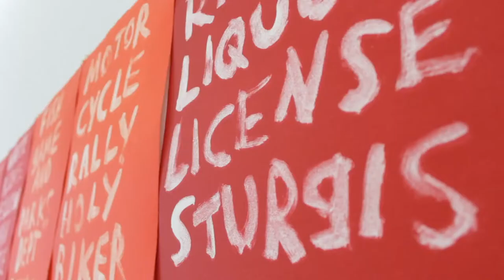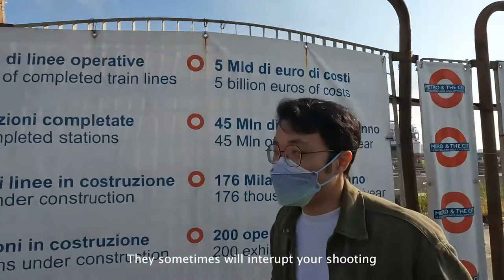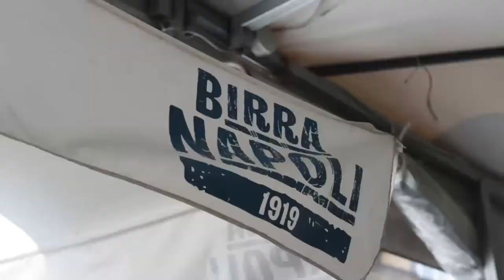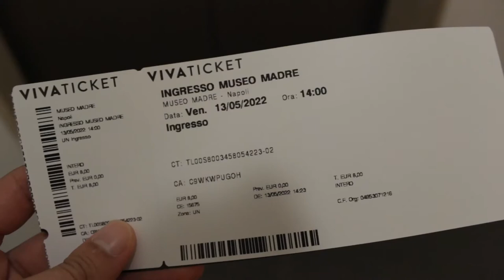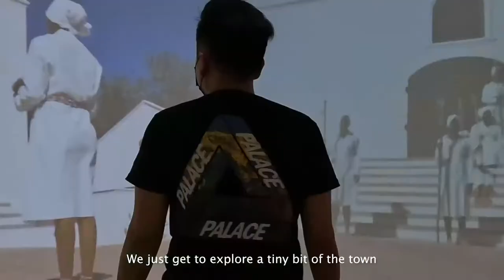意大利-纳布列斯港，参观考古学博物馆，现代艺术馆。One day in Naples, Italy. Archeological Musuem, Contemporary Art Museum.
纳布列斯港一日游，大城市真的到处都很多人。
One day in Naples!

会不定期的发布一些关于旅游，生活的影片。
More videos about my journey coming up soon.